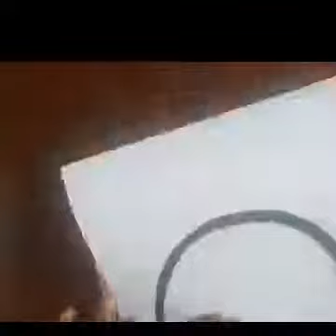oil pastel scenery drawing☺🙄